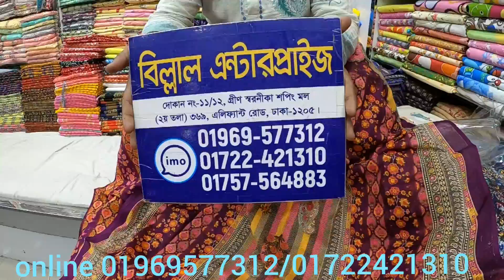বুটিকস এর থ্রি পিছ দাম মাএ ৯০০ টাকা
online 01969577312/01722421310